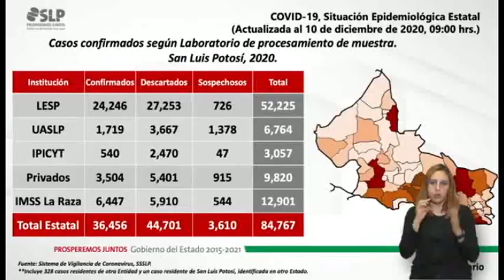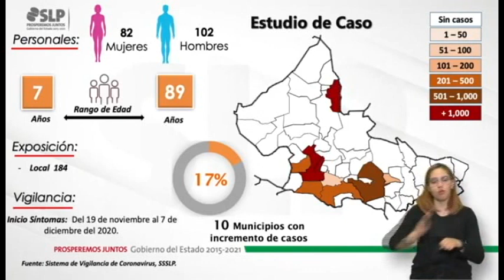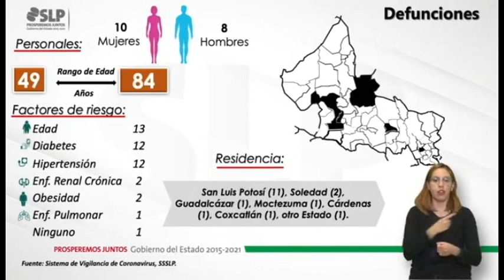DE LAS 2 MIL 999 DEFUNCIONES POR COVID 19, EN EL ESTADO DE SAN LUIS POTOSÍ, 77 SON DE RIOVERDE